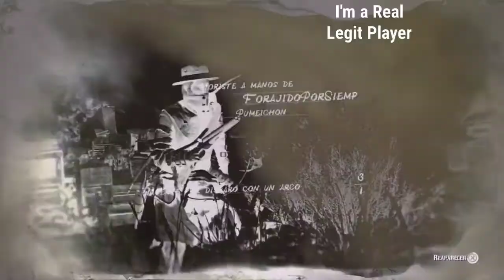Red Dead Online FORT MERCER series (30-2)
Saludos amigos disfruten el video 😊
Greetings friends enjoy the video 😊

PS4 ID LONEWOLF_YTT